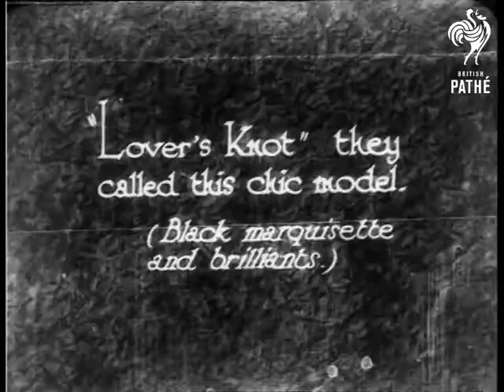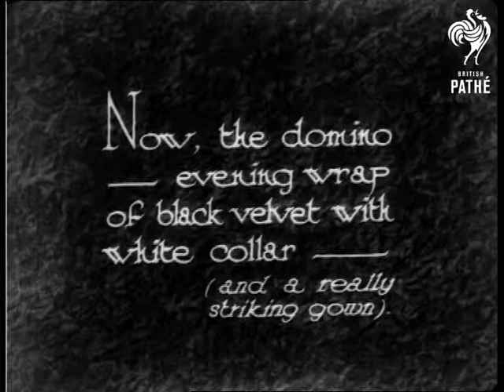Evening Eves - Latest Paris Modes (1931)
Parisian fashions.

"Lover's Knot" they called this chic model.  (Black marquisette and brilliants.)"  L/S of model emerging from behind a curtained area in a domestic interior setting.  This may have been filmed in the Pathe studio or in a studio in Paris.  The woman walks towards the camera then turns to show the back of the dress.  M/S of the model showing back detail.  "The latest "dress pyjamas" (Pink marquisette with chocolate lace and negligee for Sunday night.)"  Different model poses in same interior.  C/U of her legs as she lifts the lace negligee to show the layers underneath.  She takes off the little lace jacket to expose her bare shoulders.

"A dawn inspiration - marquisette again, with beautiful brilliants."  Another dress is modelled.  "Now, the domino - evening wrap of black velvet with white collar - (and a really striking gown)."  A luscious velvet coat is modelled.  Model opens out the coat to show the dress underneath.

Was an item in Eve's Film Review issue 552.

 FILM ID:950.24